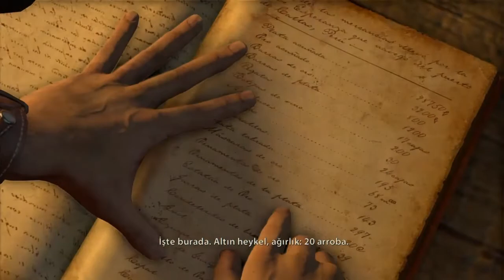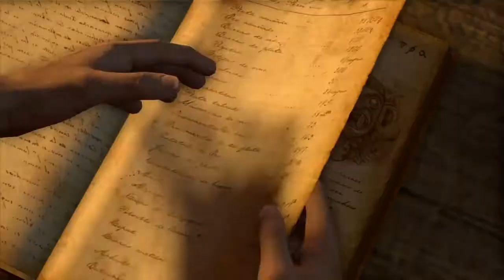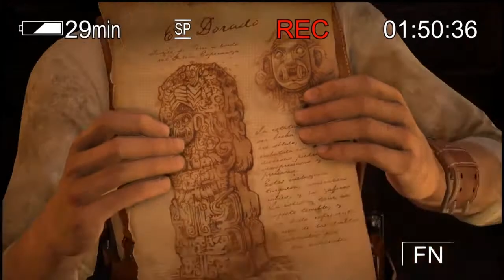Uncharted 1 : Drake's Fortune (TÜRKÇE) #10 Nakliye Binası...